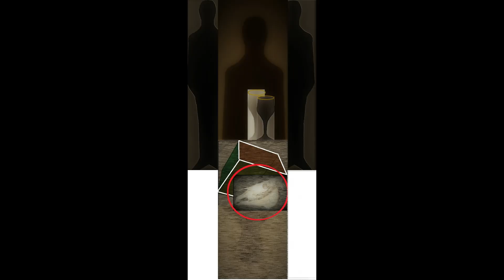Christos Theofilis(Visual Artist)